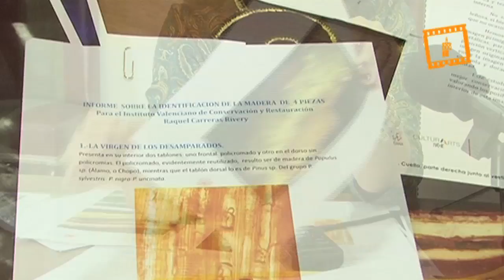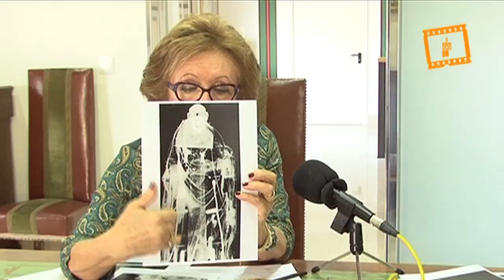Restauración de la imagen original de la Virgen de los Desamparados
Restauración de la imagen original de la Virgen de los Desamparados, Servicio Audiovisual Diocesano